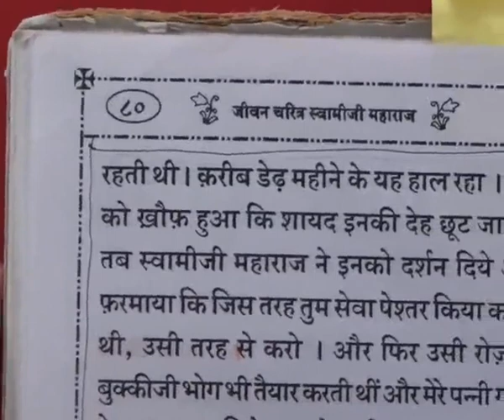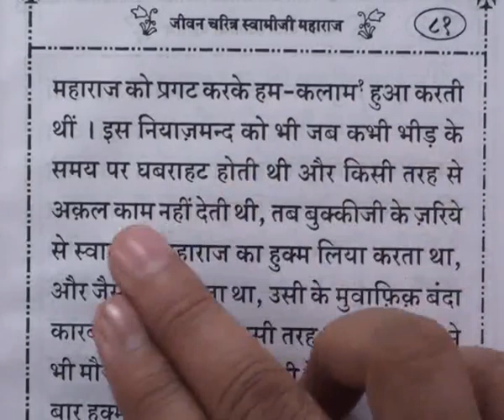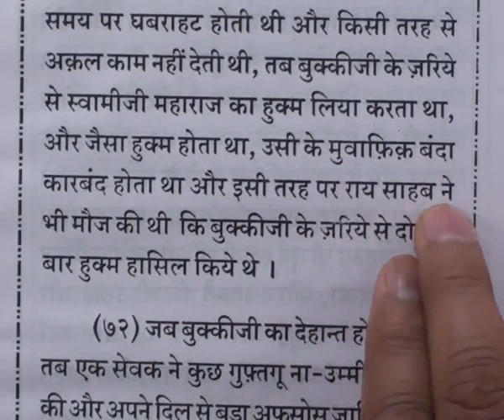Barwala Satsang (31 to 2 January 2011) Part34 of 41